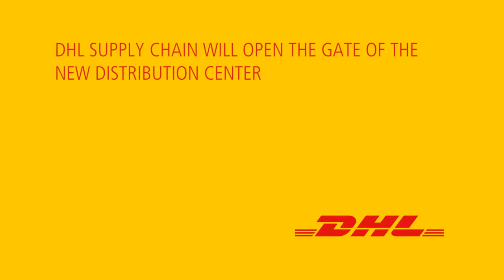DHL Supply Chain - Topping Cheb